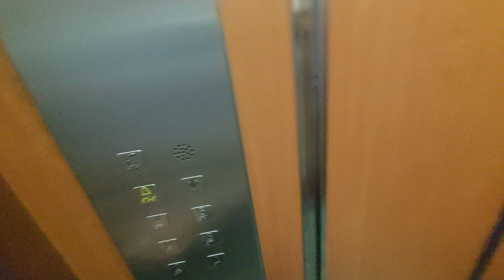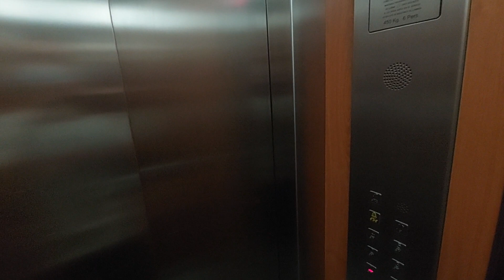Omega lift in a building Salou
Location: Via Aurèlia, 1, Salou, Tarragona
Capacity: 450 kg 6 pers
Serial num: RAE 4322
Cabin lift: Wood
Color of stairs: White
Floors: 0, 1, 2, 3, 4, 5
Doors: 1, 2, 3
Name's building: Salou
Year mod: 2006
Year built: 1983